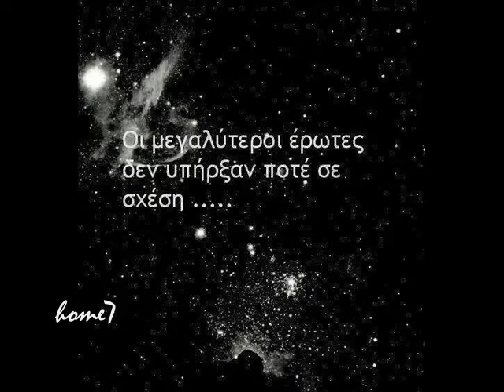giannis ploutarxos~aplose ta xeria sou~home7